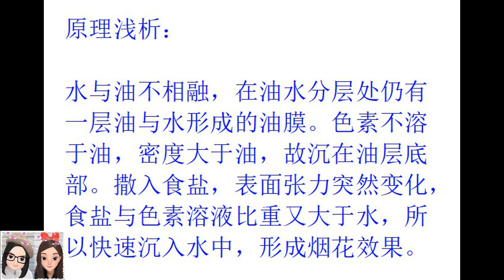Exploring the Densities of Different Liquids 实验：不同密度的液体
Materials for this science experiment:

Clear glass
Water
Vegetable oil
Food coloring
Salt

At the beginning of the experiment, the oil settles above the water because it is less dense. When you add salt to the cup, the salt sinks and drags food coloring through the layer of oil. Food coloring isn’t as dense as salt water. When the drops of food coloring hit the dense salt water, they disperse like exploding fireworks!

原理浅析：

水与油不相融，在油水分层处仍有一层油与水形成的油膜。色素不溶于油，密度大于油，故沉在油层底部。撒入食盐，表面张力突然变化，食盐与色素溶液比重又大于水，所以快速沉入水中，形成烟花效果。